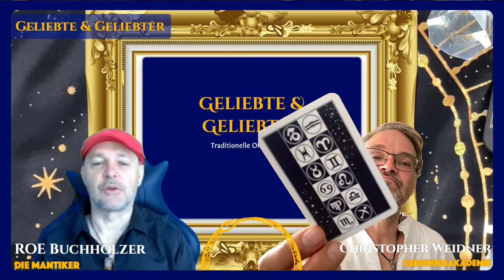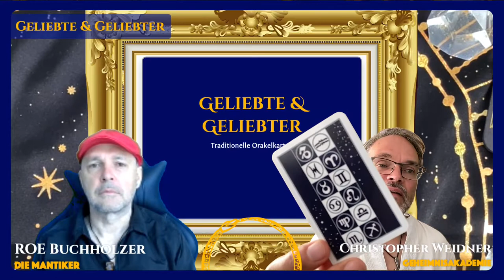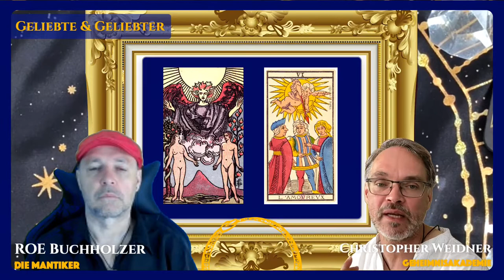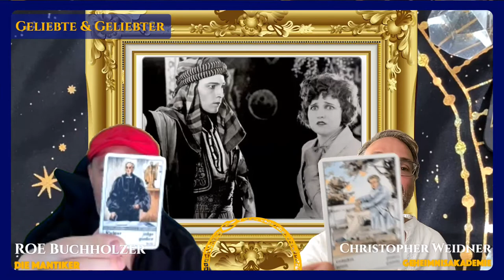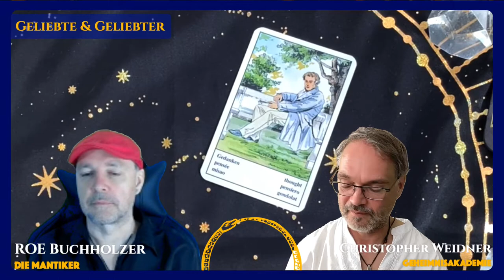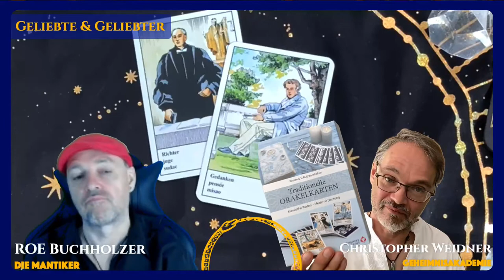Traditionelle Orakelkarten: Geliebte & Geliebter (1/18)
Traditionelle Orakelkarten
Geliebte und Geliebter (Ep. 1 von 18)
mit ROE Buchholzer und Christopher Weidner

Irgendwo zwischen den sorgsam angelegten Wegen des Tarotgartens findest du den Zugang zu einem leicht verwilderten Garten: dem Orakelhain. Nicht alle finden ihren Weg dorthin, aber diejenigen, die diesen Hain betreten, treffen auf eine reichhaltige Kultur der Weisheit, einen Schatz universeller Symbolik, der unsere Fantasie beflügelt und uns zu neuen Sphären der Erkenntnis aufschwingen lässt. Hier sind ROE und Christopher unterwegs auf den Spuren der Traditionellen Orakelkarten ...

Die Traditionellen Orakelkarten stammen aus der Gründerzeit und gehören gewissermaßen zum Kulturgut Österreichs, wo sie, herausgegeben vom renommierten Wiener Spielehersteller Piatnik, bald zu den beliebtesten Wahrsagekarten avancierten. Ihre Bilder spiegeln daher die bürgerliche Gesellschaft des 19. Jahrhundert in teils schlicht und unschuldig anmutenden Bildern, die wie aus der Zeit gefallen zu sein scheinen. Gerade deshalb stellen sie einen nostalgischen Kontrast zu den sich ununterbrochen wandelnden Wertvorstellungen unserer Zeit dar. Näher betrachtet berühren diese Motive jedoch universelle menschliche Themen wie Glück, Angst, Hoffnung und Liebe. Daher besitzen sie eine zeitlose Schönheit, die uns moderne Menschen genauso bewegt wie die menschen damals, auch wenn sich möglicherweise unsere Fragestellungen geändert haben haben, zumindest die Art und Weise, wie wir diese Fragen formulieren.

ROE Buchholzer, der Mantiker, fühlt sich schon seit vielen Jahrzehnten von der Kraft dieser Orakelkarten angezogen und arbeitet mit ihnen. Gemeinsam mit Kirsten Buchholzer schrieb er ein Buch, das die Traditionellen Orakelkarten in ein neues Licht rücken und sie für die gegenwärtigen Gegenrationen verständlich macht. Sie laden zu einer neuen Praxis mit diesen Karten ein, um die hinter der adretten Oberfläche der Bilder liegende Kraft der Orakelkarten für den persönlichen Alltag zu entdecken.

In dieser neuen Serie führen dich ROE Buchholzer und Christopher Weidner durch die Welt der Traditionellen Orakelkarten. ROEs profundes Wissen um die Karten sowie Christopher weitläufige Expertise in Symbologie fusionieren zu einem vielleicht auch für sie selbst überraschenden neuen Erkenntnisweg, der aus den 36 Orakelkarten gewoben wird.

Sei also dabei, wenn die beiden durch den Orakelhain flanieren, wo ihnen die Gestalten der Belle Epoque begegnen und ihnen ihre Geschichten erzählen ...

*** Natürlich: Mit Live-ROErakel am Ende! ***